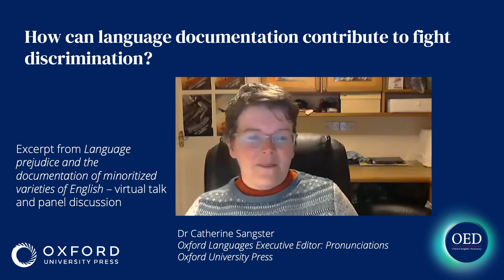How can language documentation contribute to reduce language discrimination?_Dr Catherine Sangster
Excerpt from Language prejudice and the documentation of minoritized varieties of English – virtual talk and panel discussion

The opinions and other information hereby presented do not necessarily reflect the opinions or positions of Oxford University Press.